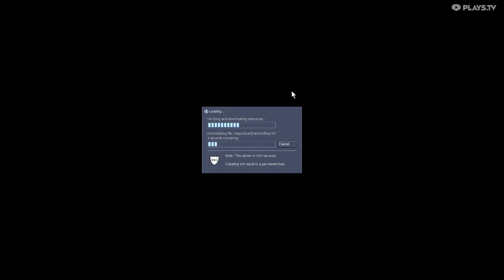Half Life Anti-Rush Server Gameplay Part 1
First part of some gameplay video on the server. Here we get to see some OOB swimming and awesome results.